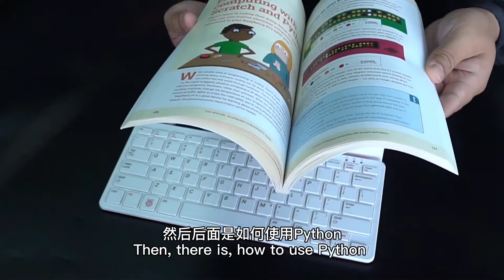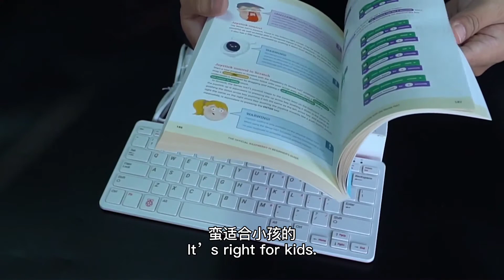Raspberry Pi 400 Best Christmas Gift 2020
Just got the best Christmas gift---the Raspberry Pi 400 package.